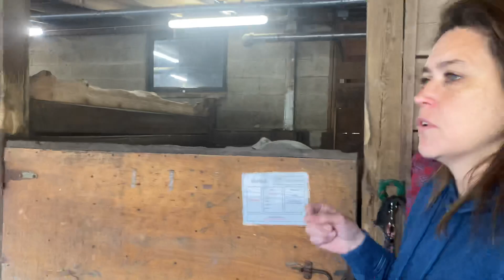Third Update from RCPHC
Visiting the horses during isolation.